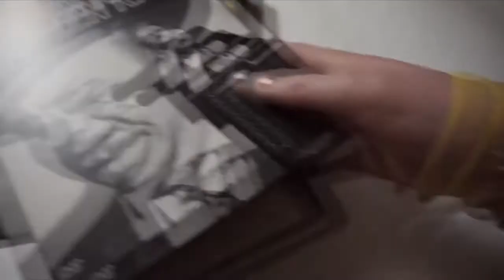The Beginning of Seeking Adventure Video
Hey everyone, I am now started to make a film every single week as my new years resolution. Every Wed or Thursday I will upload a video on this channel. Thanks for the support and I hope you enjoy!